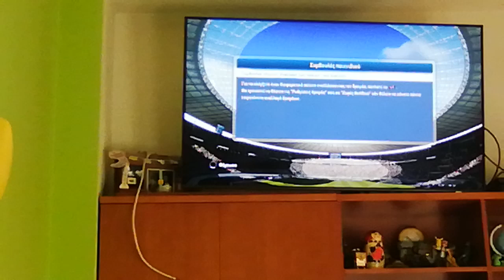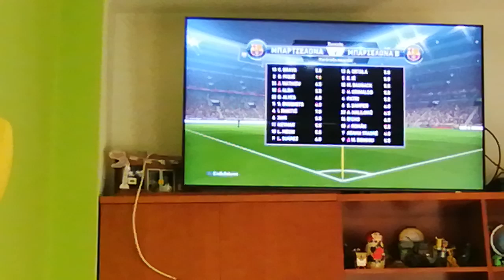pes2015 μπαρκσελονα vs μπαρκσελονα β